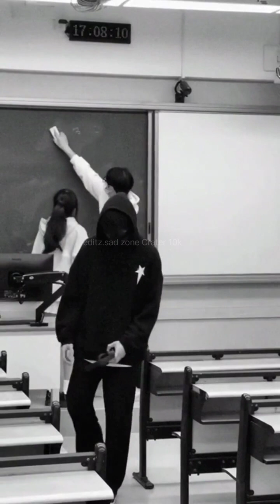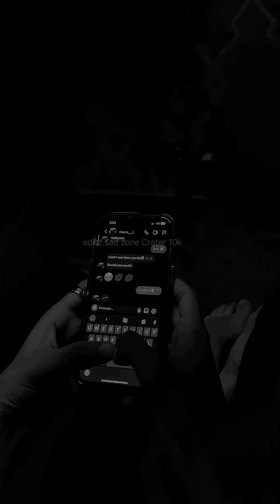Two Shades Song ( k-one support )Song lyrics is very emotional @Varunyt10k@abhishekazad07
video credits ; k one